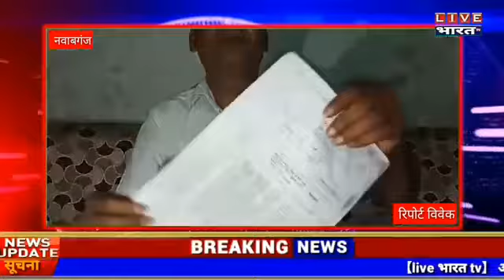LIVEBHARATनवाबगंज स्थित ठाकुर जी सेवा समिति के क्षेत्रीय प्रबंधक प्रेम प्रकाश रस्तोगी का साक्षात्कार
LIVEBHARAT न्यूज़ नेटवर्क उत्तर प्रदेश उत्तराखंड